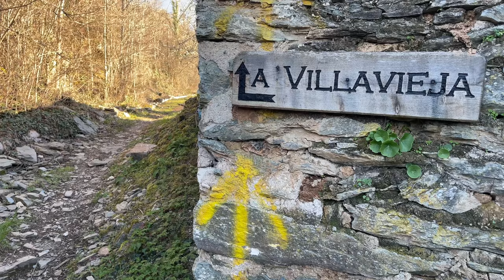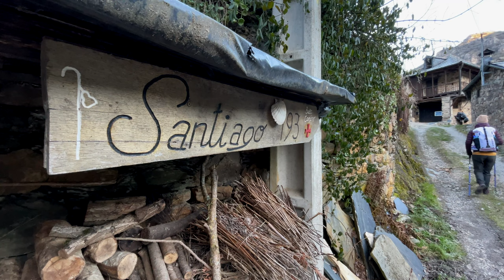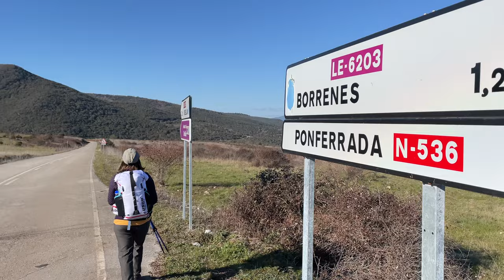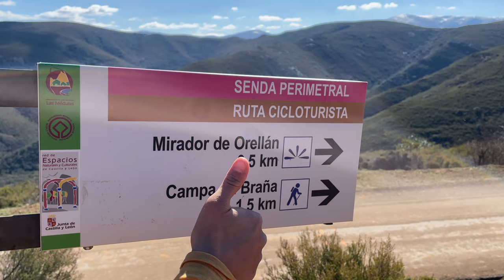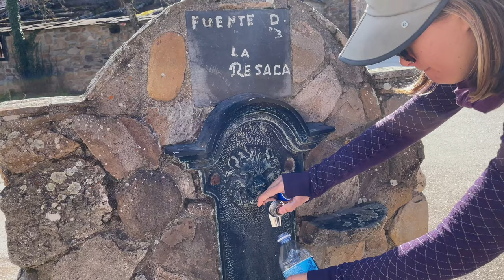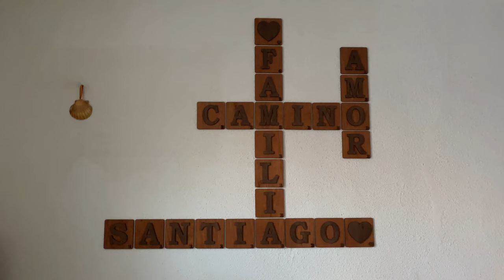Camino De Invierno: The Winter Way, Ponferrada to Puente de Domingo Flórez (Day 1, 2)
We started the Camino de Santiago de Invierno (Winter Way) on February 27th, 2023. In this video we walk from Ponferrada through Villavieja, Borrenes, and Las Médulas to Puente de Domingo Flórez.

This is our first time walking the Camino De Invierno. We hiked the Camino del Norte in Summer 2019 and the Camino Frances in Fall 2017. We packed ultralight bags for all of our journeys.

Filmed on February 27-28, 2023.

🎒Our Favorite Camino Gear:
Sun Hat by Sunday Afternoons
All Good Organic Sunscreen Butter
Lamb’s Wool

🎥 DJI Osmo Pocket
DJI Freewell ND Filters